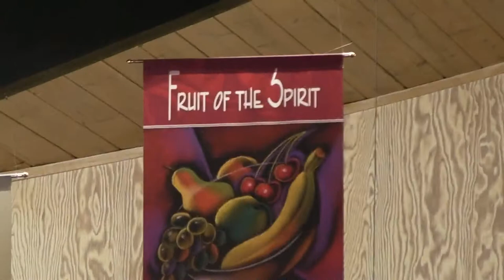1-17-2012 Tuesday Morning 5:00 A.M. Prayer